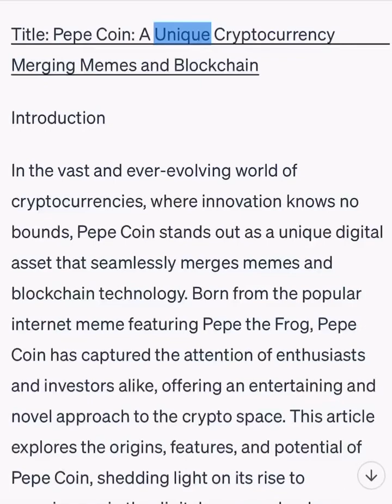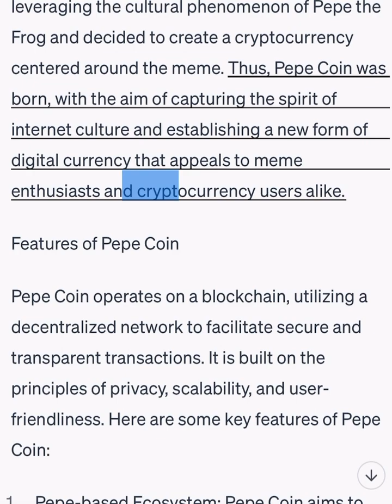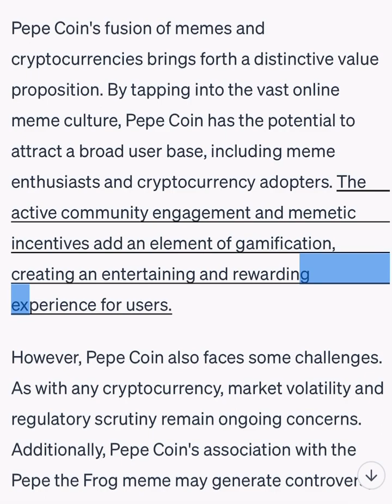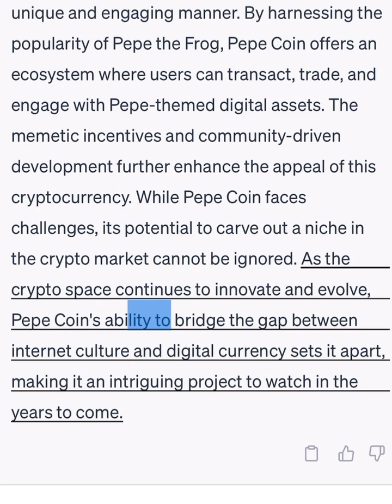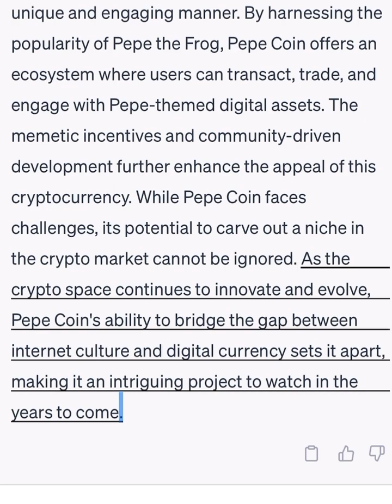Pepe Coin: A Unique Cryptocurrency Merging Memes and Blockchain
pepe pepecoin memecoin pepe coin pump, pepe coin short, pepe coin long